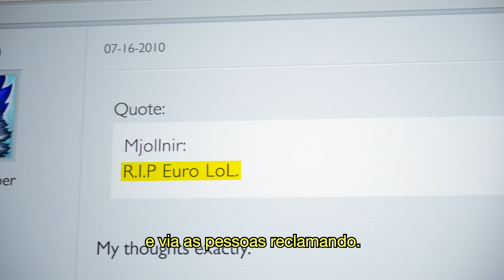Trailer - Documentário League of Legends: Origins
Assista ao trailer do documentário League of Legends: Origins, produzido pela renomada diretora Leslie Iwerks. Você pode conferir os bastidores dos primórdios de League of Legends, acompanhando a trajetória de 2006 a 2017. League of Legends: Origins conta a história de jogadores dedicados e uma startup inexperiente que se empenharam para produzir o que se tornaria o jogo de computador mais jogado e o maior Esport do mundo.

Criado por Iwerks & Co em parceria com a Riot Games.